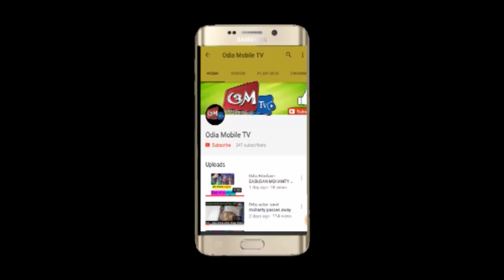ଲୋକାଲ୍ ଟୋକା ଲଭ୍ ଚୋଖା- LOCAL TOKA LOVE CHOKHA- ODIA FILM- MAHURAT- BABUSAN, SANMIRA- OM TV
FILM-LOCAL TOKA LOVE CHOKHA
ନୂଆ ଓଡିଆ ଫିଲ୍ମ ଲୋକାଲ ଟୋକା ଲଭ୍ ଚୋଖାର ଶୁଭ ମହୁରତ୍  । କଟକ ପଞ୍ଚମୁଖି ହନୁମାନ ମନ୍ଦିରରେ ହୋଇଥିଲା ଫିଲ୍ମର ଶୁଭ ମହୁରତ୍  । ଏଥିରେ ଦର୍ଶକ ଦେଖିବେ ବାବୁସାନ୍ ଓ ସନମିରାଙ୍କୁ  । ପ୍ରଥମ ଥର ପାଇଁ ସ୍କ୍ରିନ୍ ରେ ଦର୍ଶକ ଦେଖିବେ ଏ ଦୁହିଁଙ୍କ ରୋମାନ୍ସ  । ଆସନ୍ତା ଗଣେଷ ପୂଜା ସମୟରେ ରିଲିଜ୍ ହେବ ଫିଲ୍ମ ଲୋକାଲ୍ ଟୋକା ଲଭ୍ ଚୋଖା  ।